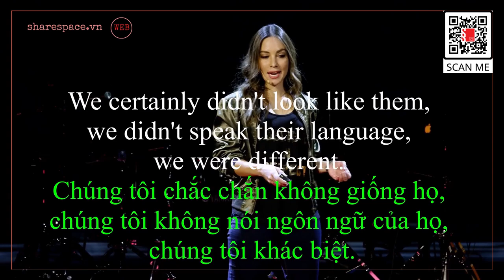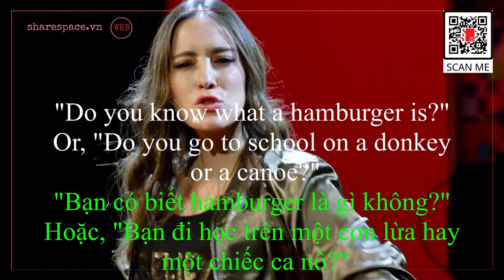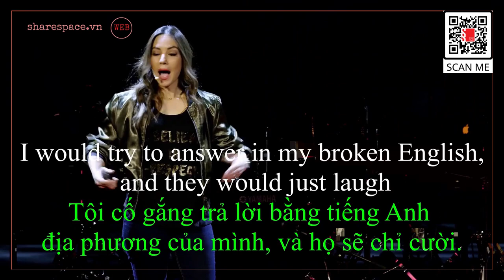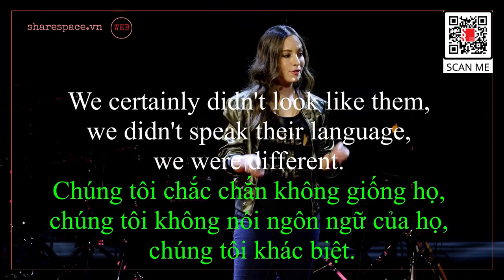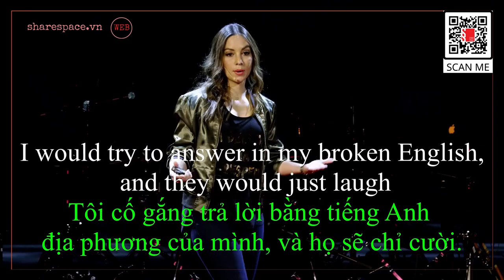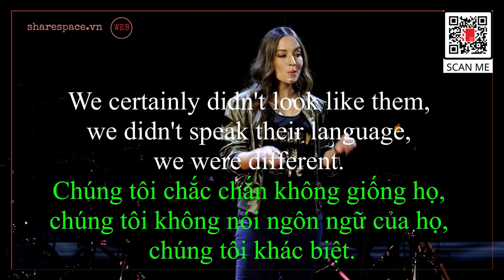[Share English] Cải thiện kỹ năng tiếng anh qua đoạn Ted talk (tiếp theo)